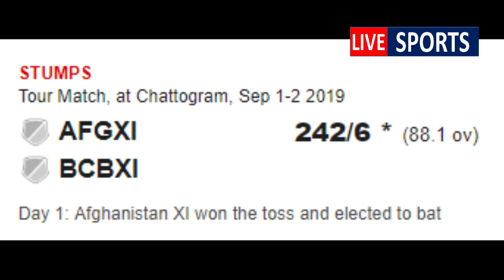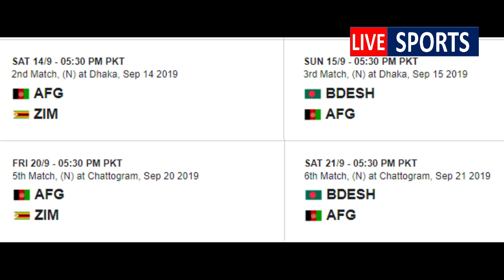Bangladesh vs Afghanistan vs Zimbabwe Tri Nation Cricket Series Schedule 2019